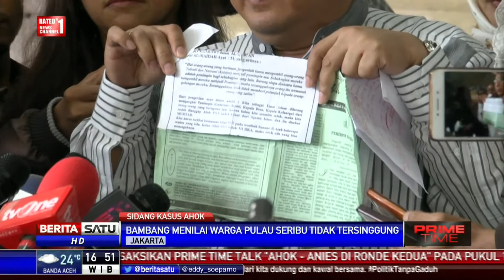Saksi: Warga Pulau Seribu Tak Tersinggung dengan Pidato Ahok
Politisi Golkar Bambang Waluyo Djojohadikusumo yang menjadi saksi di sidang dugaan penistaan agama menilai pidato Ahok tidak menyinggung warga Kepulauan Seribu.

Facebook.com/BeritaSatuTV
Youtube.com/BeritaSatu